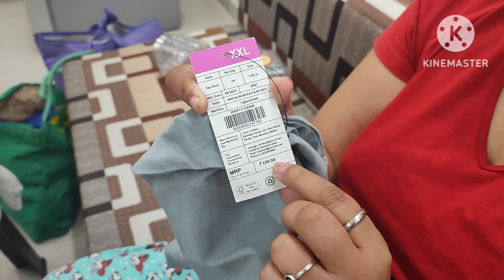Har Saturday ko yahi sab rahata hai. Khoob sari Shopping.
swativlogfaridabad # Har Saturday yahi sab kam rahata hai. D Mart
shopping hall